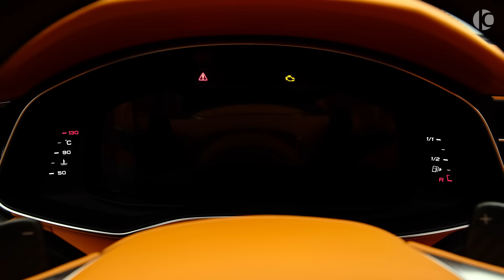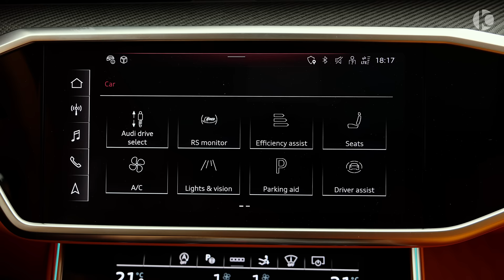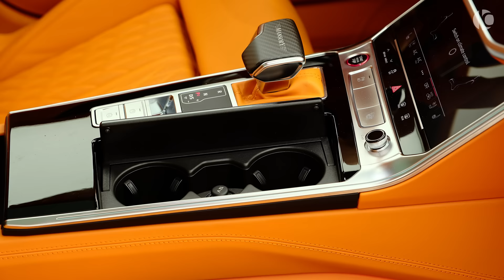2023 Audi RS 7 P780 - Wild RS7 from MANSORY Here!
MANSORY Audi RS 7 Sportback (2023) - Interior, Exterior and Drive

0-100 (km/h): 3.0 s
Top Speed: 320 km/h
Color: Nardogrey